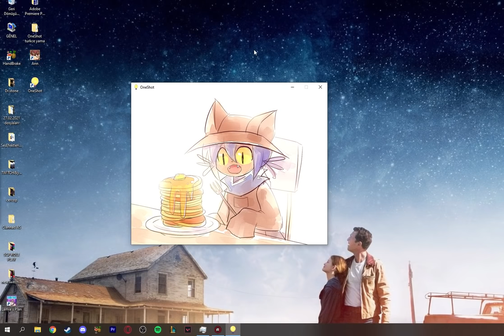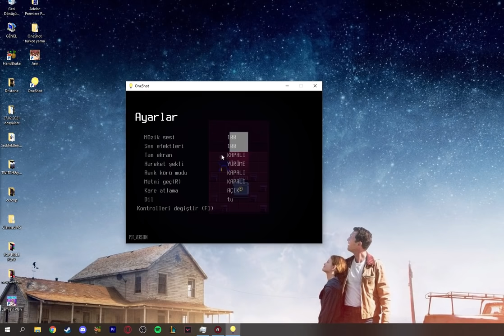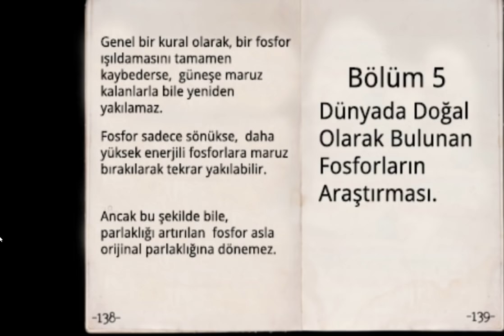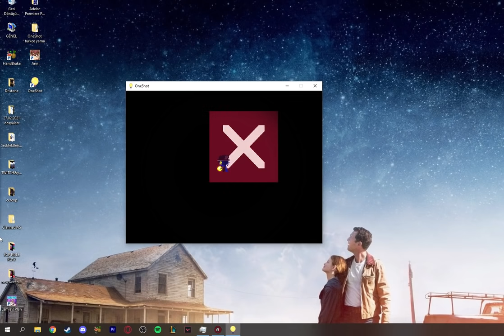OneShot | BEN KEDİ DEĞİLİM ANLAYIN ARTIK YA !